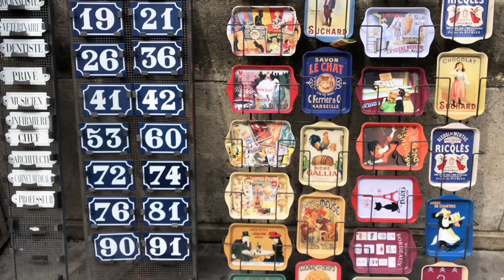🇫🇷 WALK IN PARIS “WALK IN SEINE RIVERSIDE” (EDITED VERSION) 03/07/2021